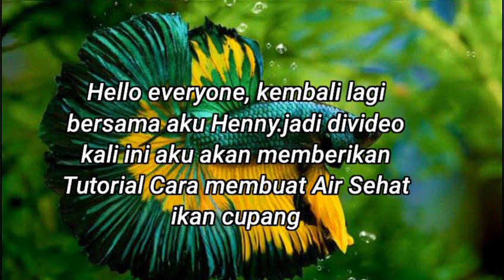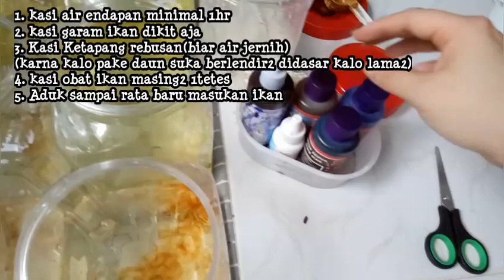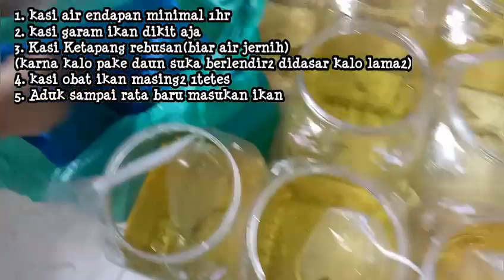Cara buat air ikan cupang sehat / gampang dan mudah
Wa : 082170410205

❤️PRODUK BIG SALE/PROMO❤️
Vitamin BLACKMORES ANAK(BODY/IMUN/FISH) @186k